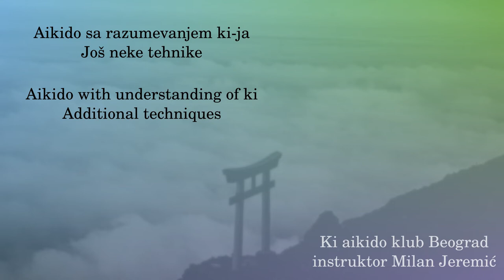055 - Katatedori zemponage